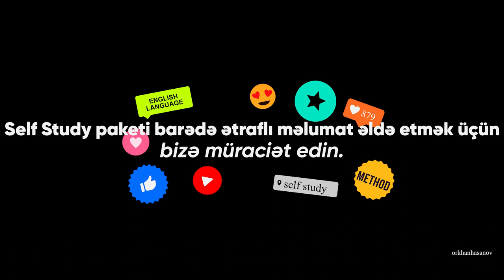İngilis dili öyrənərkən danışmağa tələsməyin!